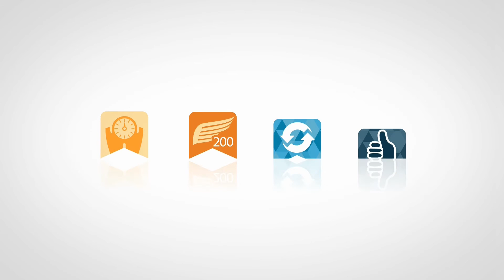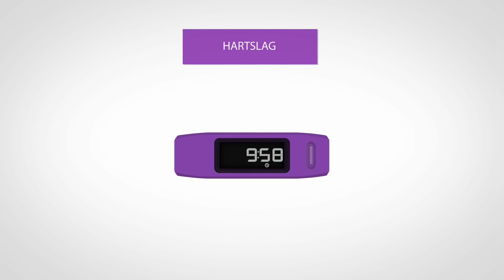vívofit Handleiding 2 - Garmin Connect & Geavanceerde Statistieken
vívofit handleiding over Garmin Connect en uitgebreide statistieken.